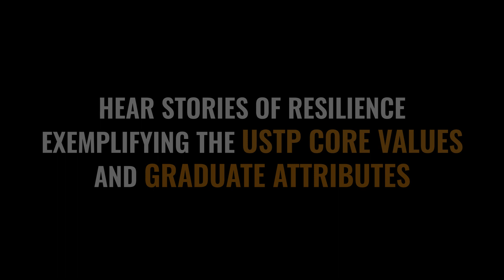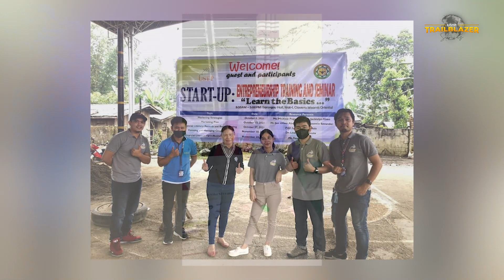USTP Trailblazer Stories Season 2 Episode 2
USTP Trailblazer Stories highlights individuals who exemplify the Core Values of the University. Hear various experiences as they exemplify Unselfish Dedication, Social Responsiveness, Transformational Leadership and Prudence.